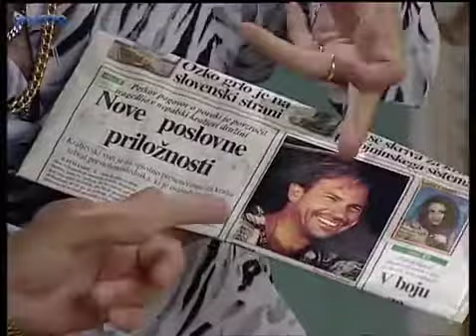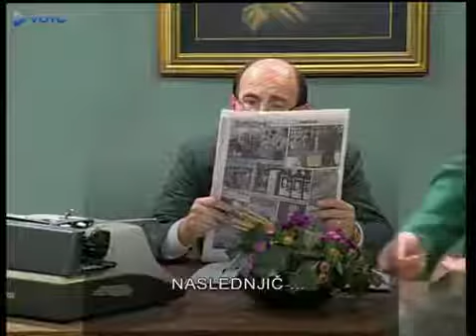TV Dober Dan S05E05 Kevin Costner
TV Dober Dan S05E05 Kevin Costner. TV Dober Dan S05E09 Ingrid Grofica. TV Dober Dan S05E02 Amanda. TV Dober Dan S02E05 Hare Krišna Hare. TV Dober Dan S05E13 Telebajski.

TV Dober Dan S05E09 Ingrid Grofica.

TV Dober Dan S05E13 Telebajski.

TV Dober Dan S05E06 Moj Životni San.